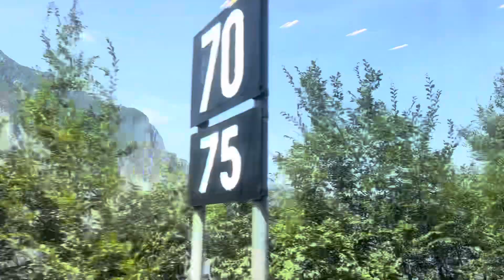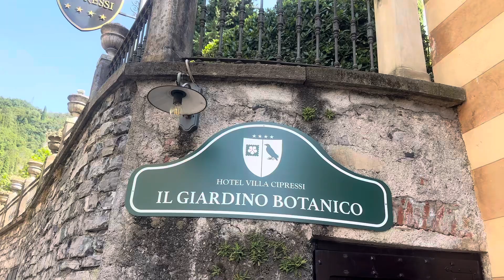Como යමු 🌸ජීවිතේ ගෙවෙන ලස්සන දවස් 🤍dailyvlog